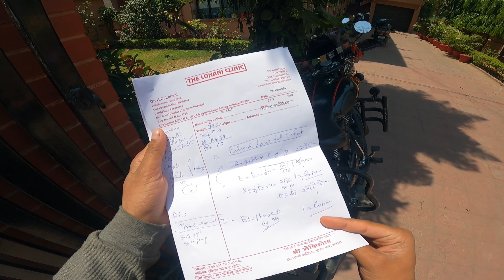Zindagi Hospital M Hi Ulajh Gyee H || Lav Thakur Vlogs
Hello Friends, Sat Shri Akal, Namaste, Bado ko pranam or Choto ko hellooo

Hit likes.